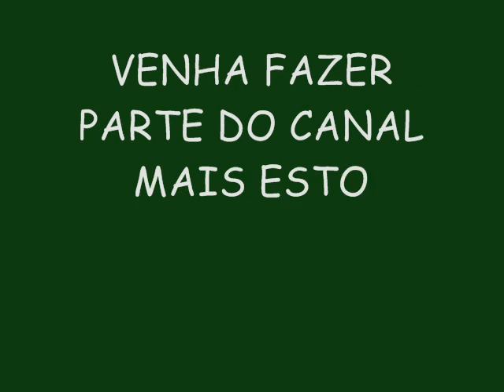LA FÚRIA PAGOFUNK NA VEIA VERÃO 2015 LANÇAMENTO - GATINHA